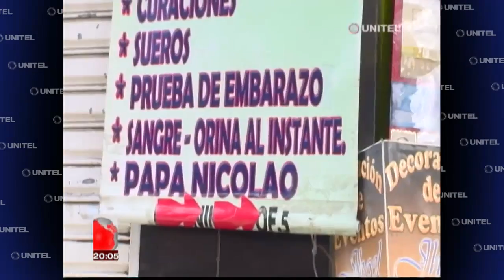Asamblea nacional sigue con la socialización para la legalización del aborto